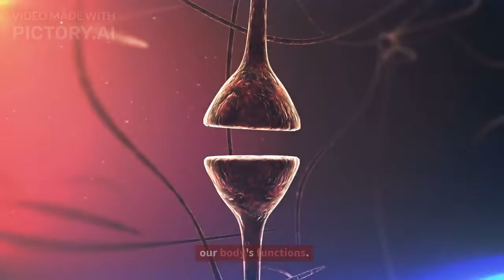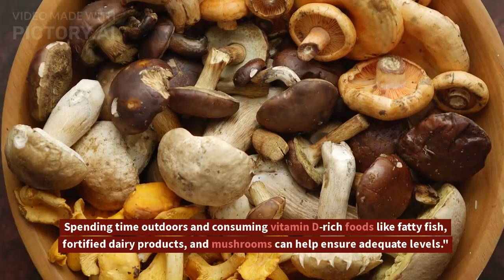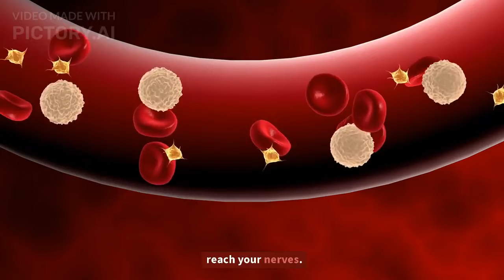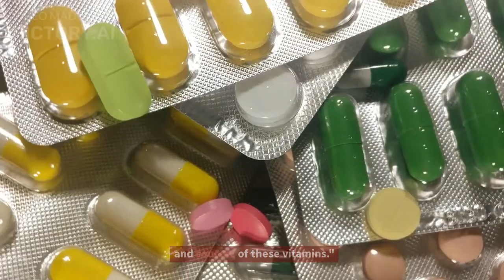Natural Nerve Healing: Discover the Top 6 Essential Vitamins for Nerve Health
In this informative video, we explore the fascinating world of nerve health and uncover the top six vitamins that can naturally heal and support your nerves. Our nervous system is responsible for controlling and coordinating our body's functions, making it essential to maintain its well-being. Join us as we delve into the role of vitamins in nerve repair, regeneration, and overall health.

Discover the power of Vitamin B12, which aids in the production of myelin, the protective coating around nerve fibers. We also discuss Vitamin B6, crucial for neurotransmitter production and myelin formation. Learn how Vitamin D, the sunshine vitamin, supports nerve cell growth and repair, and how Vitamin E acts as a potent antioxidant, safeguarding nerves from damage and promoting healthy blood circulation.

Explore the benefits of Vitamin C, an antioxidant that neutralizes harmful free radicals and aids in proper nerve signaling. We also uncover the significance of Vitamin B1 (Thiamine) in maintaining optimal nerve function and energy production.

Throughout the video, we emphasize the importance of a balanced diet and healthy lifestyle. While these vitamins are vital for nerve health, incorporating a variety of nutrient-rich foods into your meals is key. Remember to consult with a healthcare professional or registered dietitian before adding supplements to your routine, ensuring you receive personalized guidance.

If you're looking to heal your nerves naturally and enhance your overall well-being, this video is a must-watch. Take a step towards optimal nerve health and join us on this educational journey today